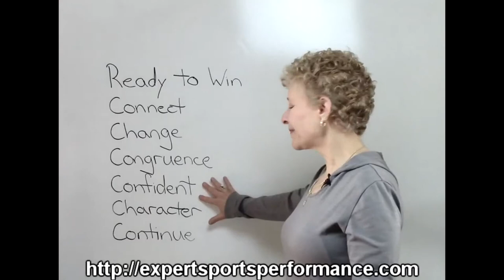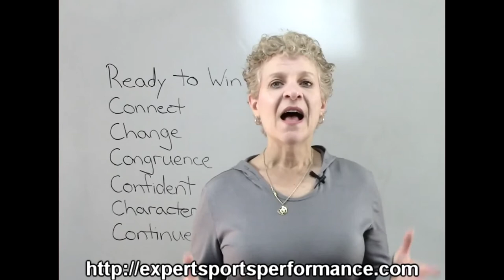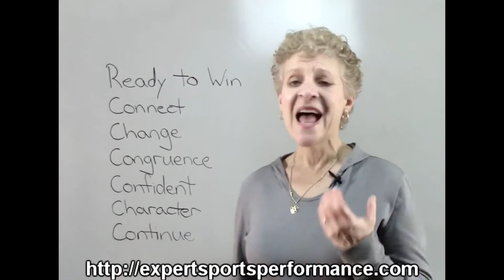Sports Mindset Moment -- Sports Training that's Designed to Win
Receive your FREE Training on the 7 Essential Steps to Boost Your Performance. Follow these mindset strategies to improve your performance. What one athlete views as obstacles another will see as opportunities.
That's why your mindset matters with your sports training program.  Focus, whether it's on the past, present or future, impacts the outcome.
Rosie Napravnik, a 25year old jockey, aims to be the first female to win the Kentucky Derby. It didn't happen at the recent 139th derby. Her 5th place finish historically puts her with the highest ever finish for a female jockey.
Although this year's race is now behind her, she continues to be laser focused on winning the cup. In reality, being the first women to claim that title is secondary for her. Napravnik's sports training demands a strong mindset to do what she's doing while she continues to rise above the narrow thinking prevalent within the horse racing community.
After recently watching 42, I see similarities between Rosie Napravnik and Jackie Robinson. Napravnik is forging the path in horse racing just like Robinson did in baseball. It's time for the remaining barriers regarding race or gender to dissolve. Napravnik has 1500+ wins to her name, so she may one day be "the one."
She's challenging the status quo and wants to be seen as the "one to watch." Her sports training program emphasizes a solid mental game and building her strengths to withstand the additional pressure of being a woman in a male dominated sport. With these circumstances it's critical that you know where you excel.
Uplevel your image during sports training
Upleveling is why Napravnik is positioned to eventually win the derby. What I mean is that she's developed a powerful vision of winning.  So she trains, physically and mentally, as if she's already a Triple Crown winner. This is different from many athletes mindset where they hold off on amping up their sports training until they advance to the next level of competition.
It's not that she has a big ego. Instead she's created a solid self image which is aligned with her vision.  She's learned the thoughts that calm her mind and keep steady hands on the reins. Athletes who are strongly connected to their vision go the extra mile when training.
Here's the steps to uplevel your mindset as part of your sports training program:
Connection: Napravnik has a clear vision to win. At 7y/o she claimed her goal was to win the Triple Crown. Prior to the race she studied the stats and was fully prepared for all circumstances at the Derby. Her burning desire to claim the derby title stacks the odds in her favor that she'll eventually be standing in the winner's circle.
Changes: Horse racing is dominated by men. Her presence, and the wins she's accumulated, is challenging tradition. She's changing the face of jockeys each time that she finishes in front.
Congruency: Napravnik's personal values and her actions are complimentary. Being a woman is secondary to being a jockey. During a recent ESPN interview she stated, "I've always been a female. I've always been competing against men. There was just no other way."  She's most comfortable in the saddle, and rides to win. By the way, she dislikes a woman beating her just as much as any other rider simply because she aims to win.
Confidence: Regardless of the circumstances Napravnik states, "I ride every race competitively." Her earnings last year, of $12.4 million placed her 8th in the nation. This year she's ranked among the top five earners. Other jockeys have tried to intimidate her by bumping into her during the race or pushing her into the rail. Her answer is to keep a steady head along with a steady hand. And then to outrun them.
Character: Similar to Robinson, she receives mixed reactions from the fans. Some heckle her while others want her autograph. Many trainers continue to believe a female jockey doesn't have what it takes. Then there are others who are giving her the chance, and watching her come home with the prize money.  Napravnik's relaxed in the saddle, remains in control of her horse, and is strong enough to hold her own against any jockey.
Continue: When Napravnik first raced at 17y/o she was shy and scared. Seeking to be the best meant ongoing adjustments along the way. She had some growing up to do. Remaining competitive kept her racing, even when it was uncomfortable. She's learned a lot since her first race, and will continue to gain insight with new experiences.
The best sports training stretches your comfort zone
Growth is uncomfortable. It means you have to release the beliefs, and behaviors, which interfere with your success. Fully focusing on your goals prepares you to do this.
I'm challenging you to uplevel your sports training program. Consider your mindset, beliefs and self-confidence.